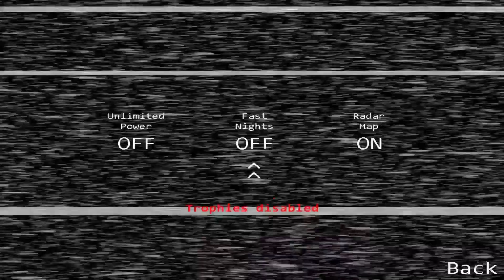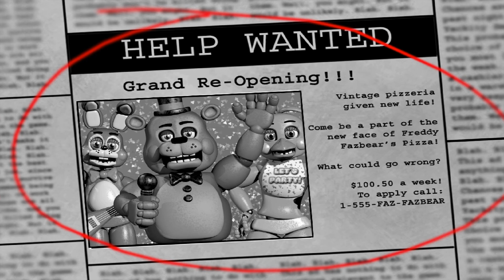Five Nights at Freddy’s 2 Ps4 Gameplay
Now that Five Nights at Freddy’s 2 is on ps4, i might do some gameplay on this.